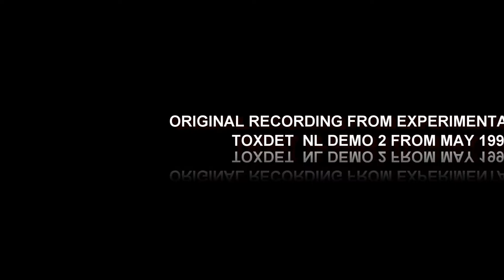Toxodeth Projects is on Spotify